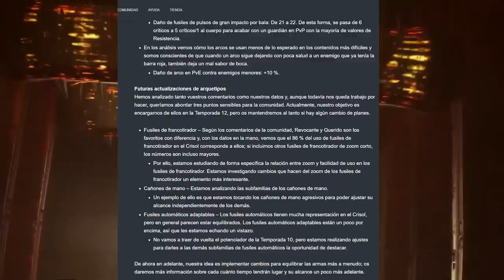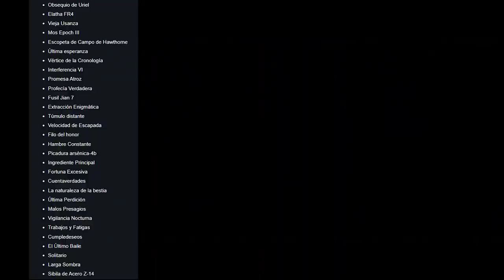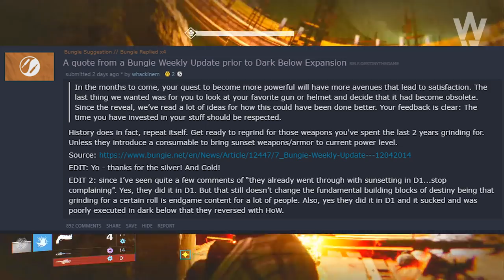DESTINY 2 VA A CAMBIAR MÁS DE LO QUE ESPERAN ALGUNOS.. NUEVA INFO DE AÑO 4 Y SALSEO EN LA COMUNIDAD!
Articulo sobre todo lo que se ira al terminar esta temporada

- Priblee Loyola
- Ghost Lucky
- Oscar Romero
- Richy

👀Destiny 2: LA DESCONOCIDA REGRESA!? BUNGIE RESPONDE A LA AVENTURA LA MENTIRA! AVANCE DORITO Y RESET!

👀Destiny 2: XUR! Localización! Exóticos! MAPA de las Pruebas de Osiris y Engramas Año 3! | 15 DE MAYO